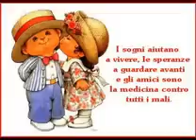L'AMORE E BELLO